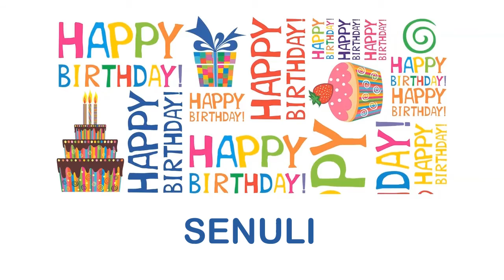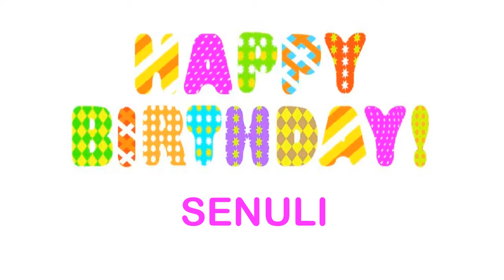Senuli wishes Mensajes